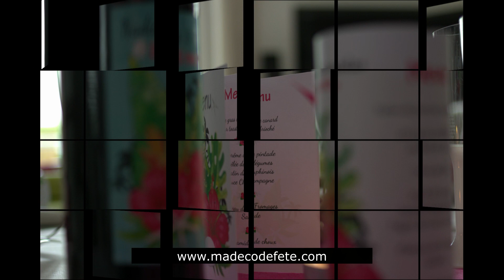decoration mariage tropical hibiscus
Toutes vos decorations de mariage tropical sur madecodefete du faire-part tropical personnalisé à tous vos accessoires articles de fêtes pour une réception unique avec des décos exotiques hibiscus feuille de bananier. Carterie made in france crée par notre équipe de créateur d'ambiance dans nos ateliers en France . Osez l'originalité avec nos idées pour réaliser de belles tables de fêtes de mariage, anniversaire, fêtes familiales, Entreprise, CE, Mairies, Associations.